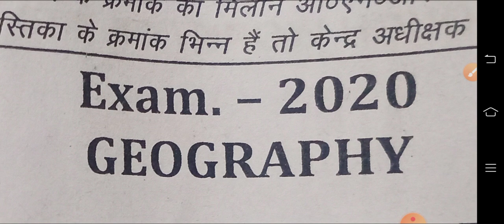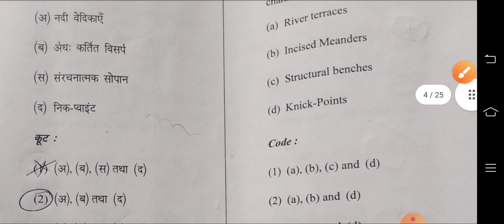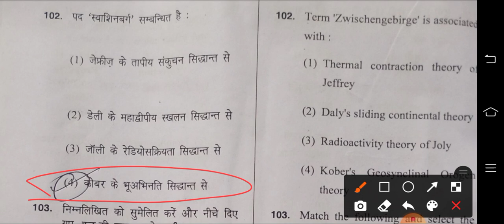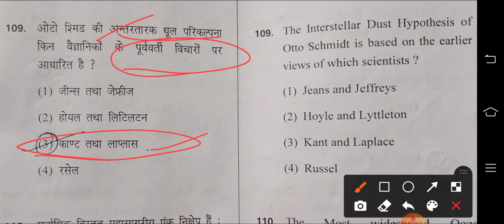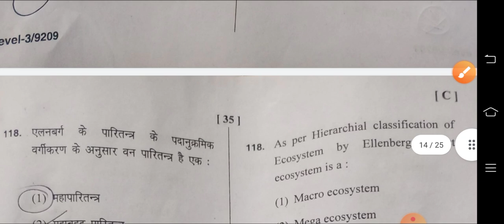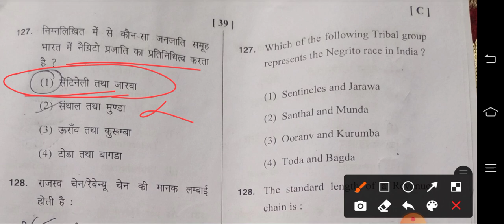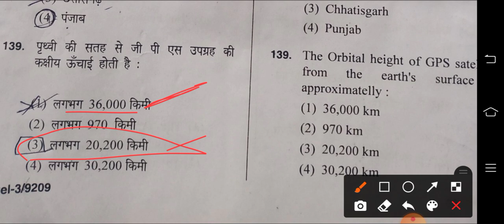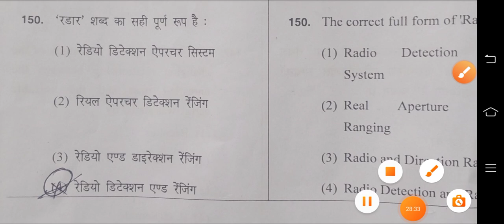ll Htet pgt Geography Paper Solution 2020 ll By Deepa Mam...